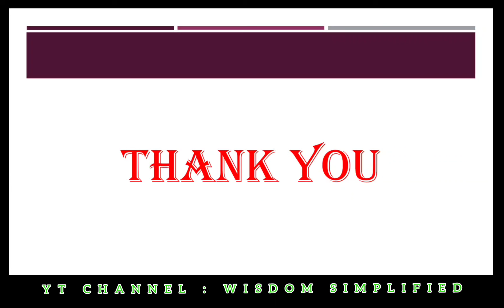WHAT IS VISA AND TYPES OF VISA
Employment Visa
Business Visa
Entry Visa
Project Visa
Transit visa
Tourist Visa
Conference Visa